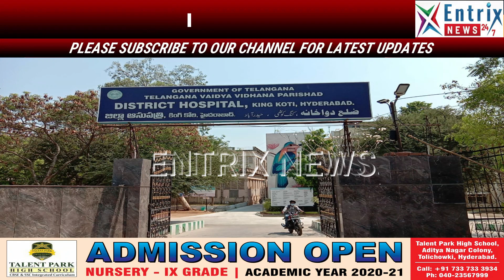NEWS HEADLINES @9:00 P.M-ENTRIX NEWS